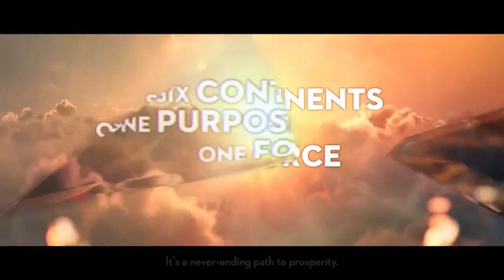Suhel Seth Criticizes Atishi's Recent Actions: 'I Did Not Expect This 'Drama-Baazi' from Such...'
Suhel Seth has called out AAP leader Atishi for her recent behavior, stating, "Atishi is a knowledgeable and bright human being. I did not expect her to do this 'drama-baazi.'"